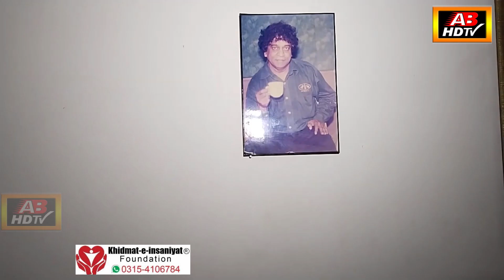What Were the Last Moments Of Majid Jahangir ,Watch In This Video || ABmajidjahangirdeath